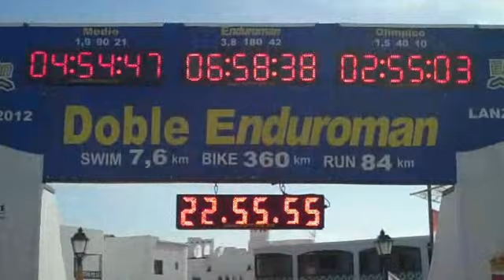Enduroman Lanzarote 2012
II Enduroman Lanzarote Festival de Triathlon 4 y 5 Febrero 2012 in Playa Blanca.